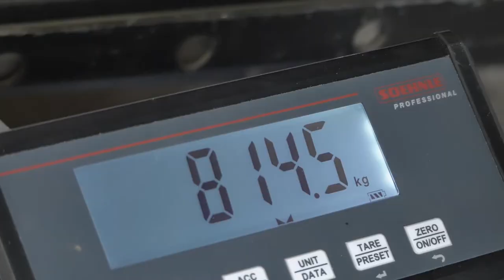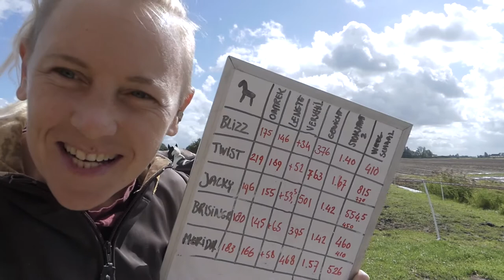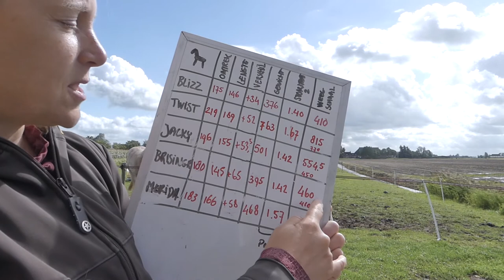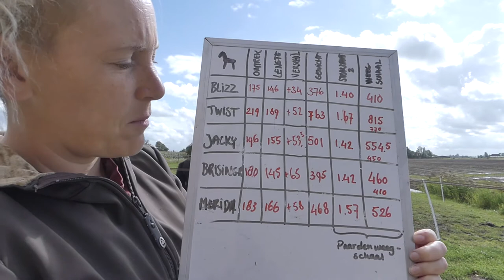Measuring to calculate his weight? Does that even work?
I found this website where you can do the maths in both inches and cm!
This one was hard to tape with all the wind and the noises going on. My mind blanked eight times or so. Let me know if you would like me to make a vlog on how to do a body conditioning score on your horse.

:RELEASE YOUR INNER VIKING:

Welcome to another vlog at Signe of Horses. I make vlogs about my life with horses and how I train them to be badass Viking horses. I love to be close to nature and let horses teach me how to live in the moment.There are many other video`s for you to watch and I upload every Sunday with and extra upload now and then.

Please ask any questions you might have. Request are also welcome. Keep your comments and critique helpful, useful and friendly and I will do the same.

extra info:
BLIZZ
Gypsy cob gelding
born in 1995 approximately, we dont know
Together since the 2nd of March 2002

BRISINGR
Dad: Icelandic horse Floki  x  Mom: Gypsy cob Easy
born 18th of April 2017
a stallion for now

Filming equipment:
PANASONIC LUMIX FZ300 and SONY A5000 ILCE
Monopod ( don`t know the brand)
Sometimes I film with a smartphone.